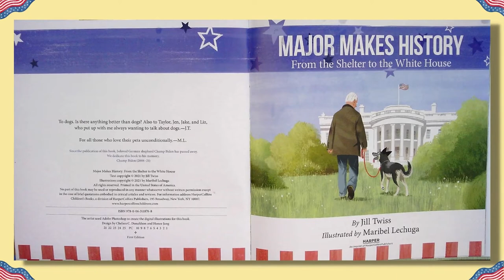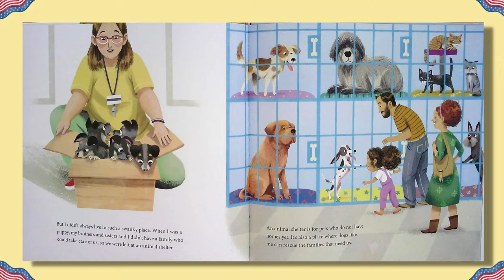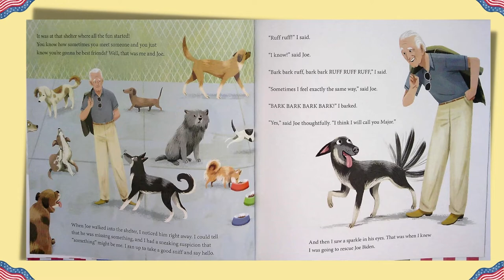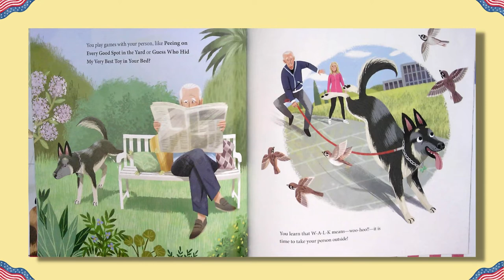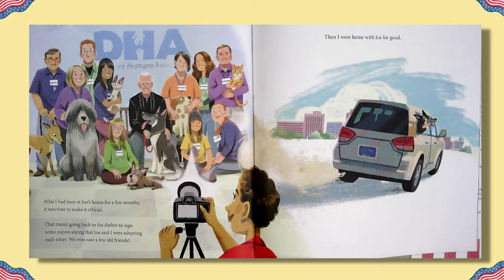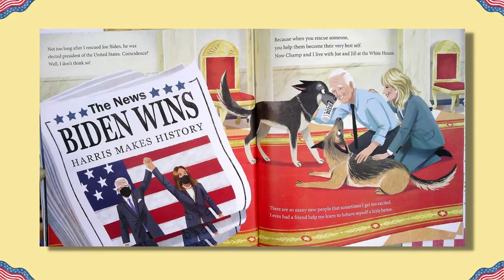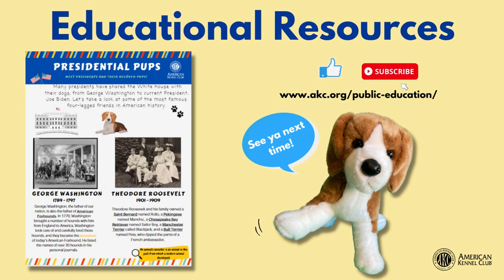AKC's Read With Bailey "Major Makes History"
*Dogs in office? Learn more about dogs who have lived in the White House.